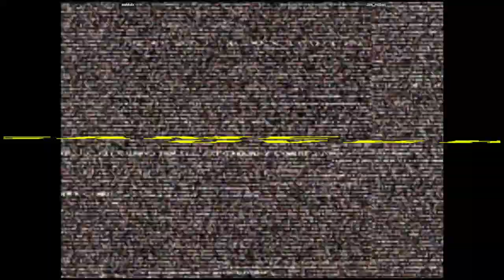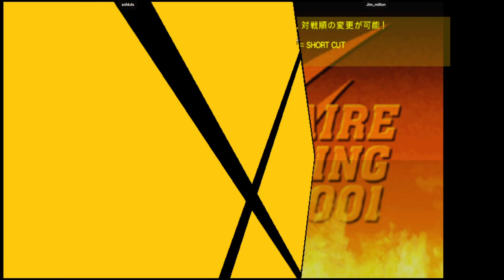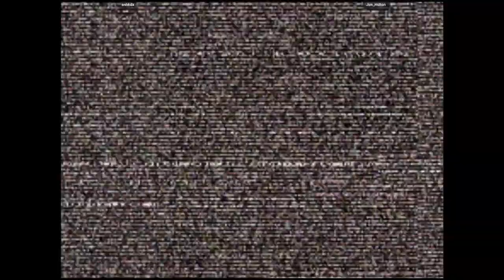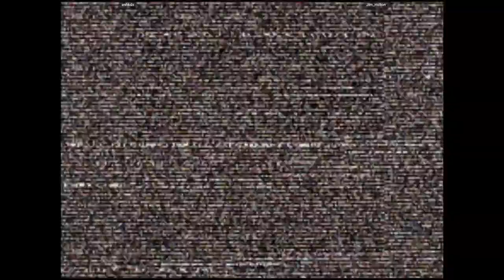CVS2 - snhkdx VS Jim_milton | 🇺🇸🇬🇧 Fightcade2